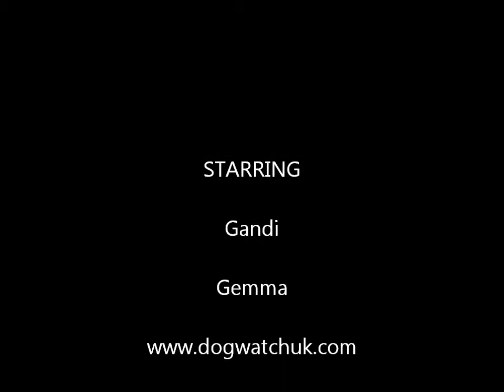Gandi and Gemma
two rescue dogs for adoption